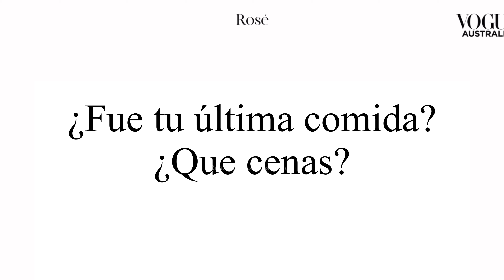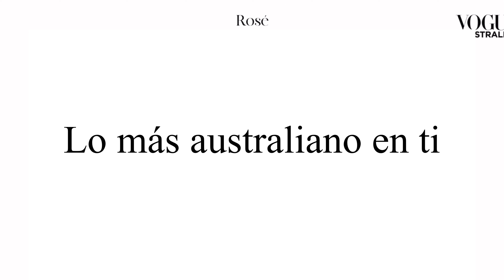Blackpink Rosé - Vogue Australia interview (Subtitulada español)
Nada me pertenece solo la edicion del video.